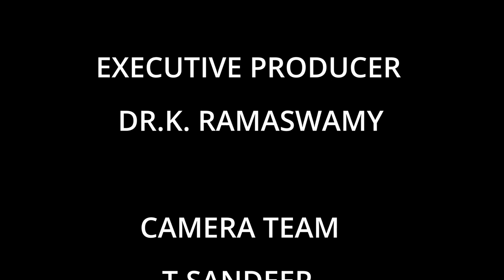Guest Lecture - 4 |Gandhian Spirit in Journalism and Contemporary Challenges| Dr Abdul Samad | IGNOU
Department of Journalism and Mass Communication, Osmania University organised guest series to cover different topics.